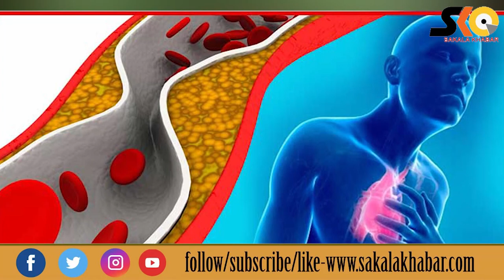Health benefits of Habiscus flower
Habiscus flower for health . it is good for health